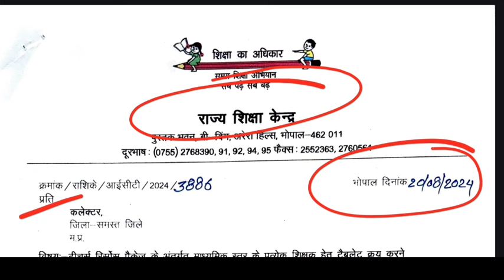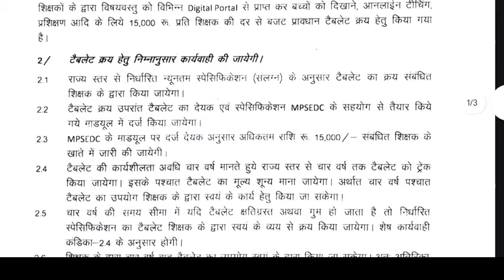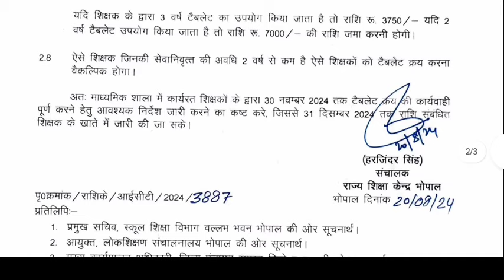new order of MP RSK all the teachers of secondary schools have to get a tablet worth Rs. 15 thousand